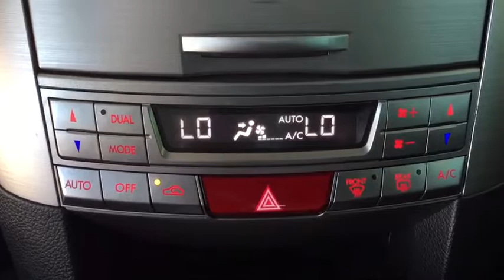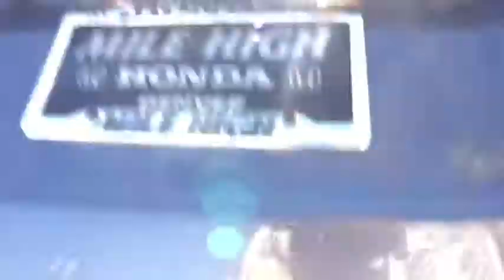2014 Subaru Outback Aurora, Denver, Highland Ranch, Parker, Centennial, CO PH23102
Carbide Gray Metallic Used 2014 Subaru Outback available in Aurora, Colorado at
2014 Subaru Outback 2.5i Limited - Stock#: PH23102 - VIN#: 4S4BRCLC5E3253189

Priced below KBB Fair Purchase Price!Outback 2.5i Limited, 4D Sport Utility.2014 CARFAX One-Owner. Subaru Outback 2.5iAll prices include Dealer Handling fee of $599. Located in Denver CO, and also serving Aurora, Parker, Highlands Ranch, Castle Rock, Littleton, Lakewood, Englewood, and Golden.
MOONROOF PACKAGE  -inc: power moonroof w/tilt up and internal retracting w/auto-open/close and laminated  UV and tinted green glass  Power Moonroof  Rear Vision Camera  in-dash display  Auto-Dimming Rear View Mirror w/Homelink,OFF BLACK  PERFORATED LEATHER-TRIMMED UPHOLSTERY,ACCESSORY VALUE PACKAGE (OYS)  -inc: Carbide Gray Metallic Body Side Molding Part number J101SAJ300L8  Rear Bumper Cover Part number E775SAJ000  All Weather Floor Mats (Set of 4) Part number J501SAJ000  Wheel Arch Molding Part number E201SAJ100  Splash Guards Part number J101SAJ500  Rear Seat Back Protector Part number J501SAJ600,ALLOY WHEEL LOCK KIT  -inc: Part number B321SFG000,CARBIDE GRAY METALLIC,All Wheel Drive,Power Steering,ABS,4-Wheel Disc Brakes,Brake Assist,Aluminum Wheels,Tires - Front All-Season,Tires - Rear All-Season,Temporary Spare Tire,Heated Mirrors,Power Mirror(s),Rear Defrost,Privacy Glass,Intermittent Wipers,Variable Speed Intermittent Wipers,Rear Spoiler,Power Door Locks,Luggage Rack,Daytime Running Lights,Automatic Headlights,Fog Lamps,AM/FM Stereo,CD Player,Satellite Radio,MP3 Player,Bluetooth Connection,Auxiliary Audio Input,HD Radio,Requires Subscription,Steering Wheel Audio Controls,Premium Sound System,Power Driver Seat,Power Passenger Seat,Bucket Seats,Heated Front Seat(s),Driver Adjustable Lumbar,Pass-Through Rear Seat,Rear Bench Seat,Adjustable Steering Wheel,Trip Computer,Power Windows,Leather Steering Wheel,Keyless Entry,Remote Trunk Release,Cruise Control,Climate Control,Multi-Zone A/C,Woodgrain Interior Trim,Leather Seats,Driver Vanity Mirror,Passenger Vanity Mirror,Driver Illuminated Vanity Mirror,Passenger Illuminated Visor Mirror,Floor Mats,Cargo Shade,Security System,Engine Immobilizer,Traction Control,Stability Control,Front Side Air Bag,Tire Pressure Monitor,Driver Air Bag,Passenger Air Bag,Front Head Air Bag,Rear Head Air Bag,Passenger Air Bag Sensor,Child Safety Locks